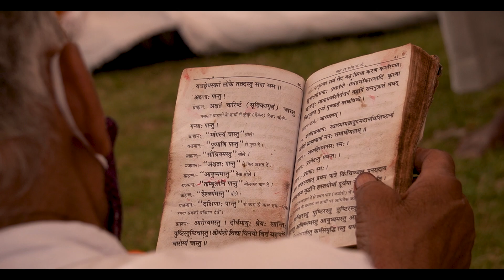Grahshanti and Mayra | Mahima Jhala Weds Yash Raj Singh Shaktawat | Highlights 25/4/2021